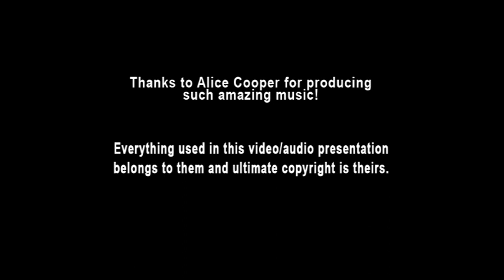Alice Cooper - 08 The Saga Of Jesse Jane (Ai Instrumental)